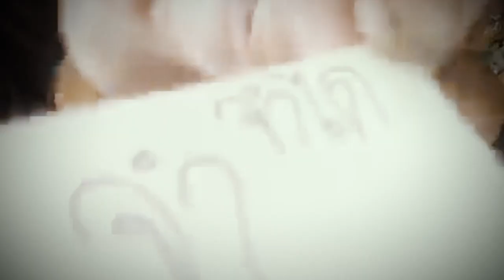Döfsch nit positiv si